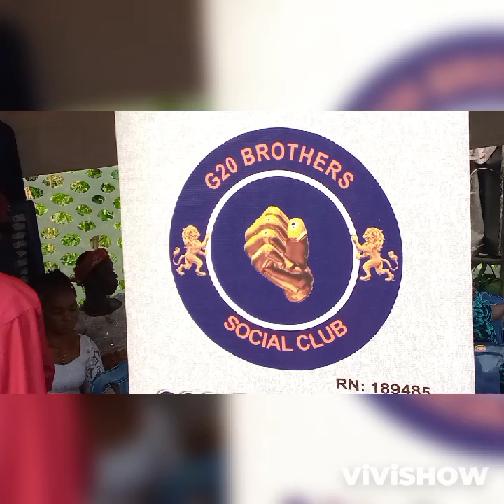Digital Photobook on Late Elizabeth Nwakaego Okwujiuba of Achina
BrainPower Photobook on Late Elizabeth Nwakaego Okwujiuba of Nkwereotu quarter in Umuezeiyi village Achina in Aguata LGA, Anambra State from the burial ceremony which took place on the 27th of July 2024.

BrainPower captured the moments that shaped the event on camera.